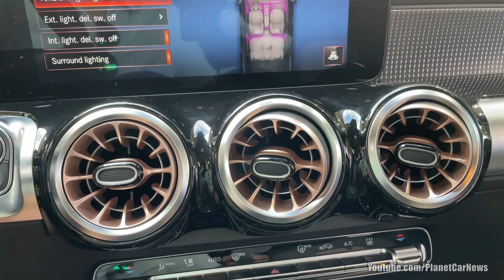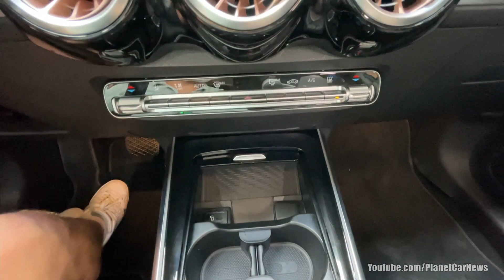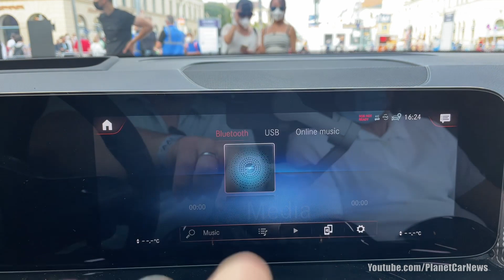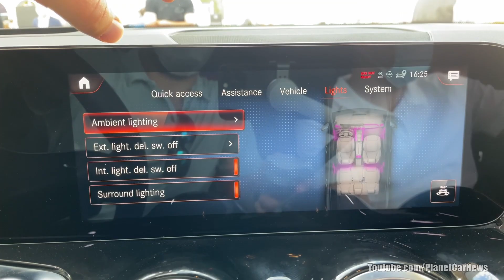New 2022 Mercedes-Benz EQB 350 4MATIC 2022 | Visual Review, Exterior, Interior, Trunk & Infotainment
The New 2022 Mercedes-Benz EQB was exposed at the 2021 IAA Munich Motorshow. See the exterior, interior, trunk & infotainment in this video.

About this new EQB :

Room for seven
The EQB offers five seats as standard and is optionally available as a seven-seater. It therefore offers space for many family constellations and the most diverse transport needs. This gives it an exceptional position among compact electric cars. The two seats in the third row can be used by people up to 1.65 metres tall, and child seats can also be fitted there.

Compact on the outside, spacious on the inside
The EQB (length/width/height: 4684/1834[1]/1667[2] millimetres) offers a generous amount of space and a maximum boot capacity of 1710 litres thanks to having the long wheelbase of the GLB (2829 millimetres)2. The backrests of the seats in the second row can be adjusted in several stages as standard, and this row features fore/aft adjustment of 140 millimetres as an option.

Customers have the choice
The range initially includes the EQB 300 4MATIC (combined electrical consumption NEDC: 16.2 kWh/100 km; combined CO2 emissions: 0 g/km)[3] with 168 kW and the EQB 350 4MATIC (combined electrical consumption NEDC: 16.2 kWh/100 km; combined CO2 emissions: 0 g/km)3 with 215 kW. A front-wheel drive model will follow. A particularly long-range version is also planned.

Electro design aesthetics
The EQB interprets Mercedes-EQ's Progressive Luxury in an edgy and particularly characterful way. It features the characteristic Mercedes-EQ black panel grille with central star. A further distinctive design feature of the all-electric world of Mercedes-EQ vehicles is the continuous light strip at the front and rear.

Navigation with Electric Intelligence
The standard Navigation with Electric Intelligence contributes to the effortless handling of the EQB in everyday life. It calculates the fastest route to the destination, taking into account maximum charging power and the duration of possible charging stops. In addition, the Navigation with Electric Intelligence ensures that the high-voltage battery is brought to an optimal charging temperature before a planned charging stop, if required.